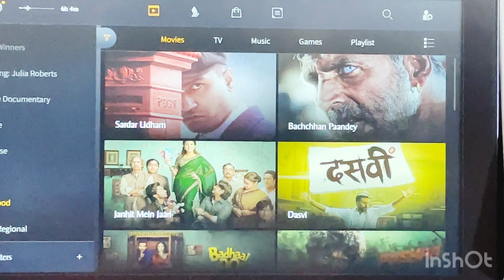Flying to India after 4 years! Travelling with a baby| Meeting our families after so long!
Hi this is Shruthi. This is our travel video from Sydney to India with 2 children. Our families met baby Sasha for the first time and it was very special. The journey was smooth from Sydney Kingsfordsmith airport to Singapore Changi airport and then to Cochin Nedumbassery airport. Watch our eventful journey 😊